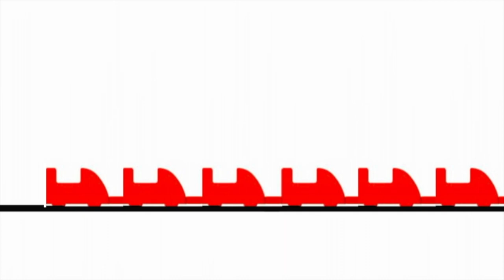HD Full Holiday Express Train Ride at Six Flags Fiesta Texas Holiday in the Park 2020 Raw Footage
MERRY CHRISTMAS to those who celebrate it! Celebrate by taking a magical ride on the Holiday Express around Six Flags Fiesta Texas!